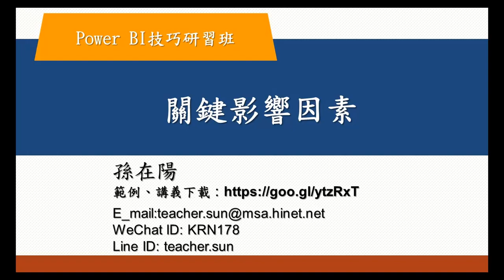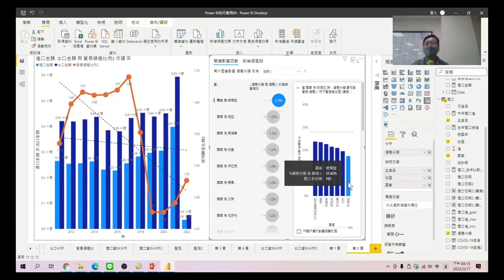Power BI技巧研習班-86.關鍵影響因素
關鍵影響因素，可以找到圖表中有差異的原因
Power BI技巧研習班-08.視覺化分析5_貿易順差比例。資料分析目的，瞭解資料轉置與樞紐的差別。轉置的使用時機，使用功能操作，不用寫複雜函數，相信人人都可以理解。